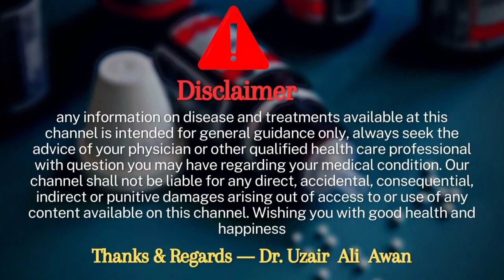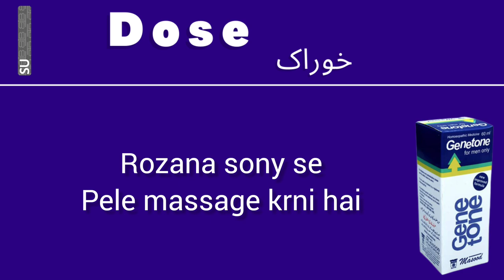Masood Genetone oil Homeopathic medicine benefits | Masood Genetone for weak organ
Aoa me ho Dr Uzair Ali Awan ag mene ap ko genetone oil k bary me btaya hai agr video pasad aye to video ko like and channel ko subscribe zoror kary sukria.

Masood’s Genetone for men is an external tonic for the weak & debilitated organ in consequence of venery.

Genetone is Indicated in weakness after excessive masturbation (musht zani ka ilaj).
Helps cure erectile dysfunction
Recovers skin thinness & loss of subcutaneous layer beneath the skin.
Used for coldness and numbness of the part.
Genetone Restores blood supply to the penis.
Presentation: 60ml

Ignatia Ø 4.22% v/v
Bellis Per Ø 4.22% v/v
Arnica Mont Ø 4.22% v/v
Staphisagria Ø 4.22% v/v
Cannabis Ind Ø 4.22% v/v
Gelsimium Ø 4.22% v/v
Terebinthina 0.063% v/v
Camphor Off 1DH 8.49% v/v

Usage Directions: rat ko sony se pele massag krni hai